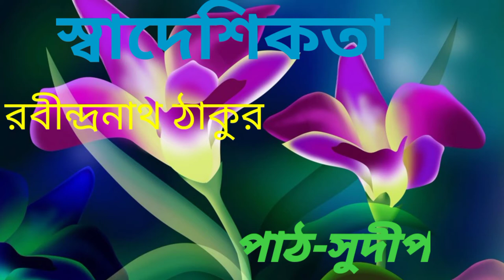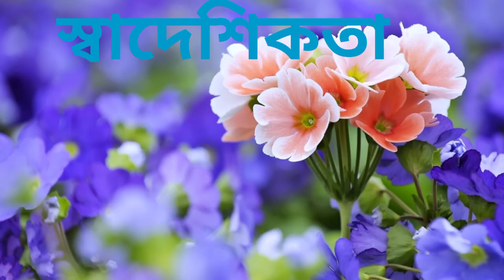স্বাদেশিকতা | Rabindranath Tagore |CLASS 8||Rajnarayan Basu |রাজনারায়ণ বসু | SADESIKOTA SWADESIKOTA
স্বাদেশিকতা(Swadesikata)রবীন্দ্রনাথ ঠাকুর।অষ্টম শ্রেণীর পাঠ্য। Class 8